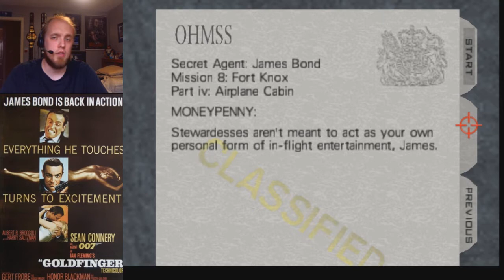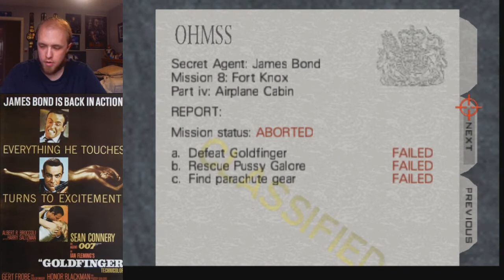Let's Play GOLDFINGER 64: Episode 18 - Got A Plane To Catch